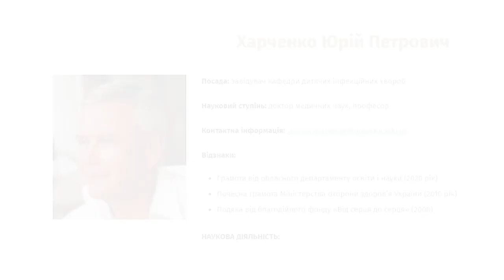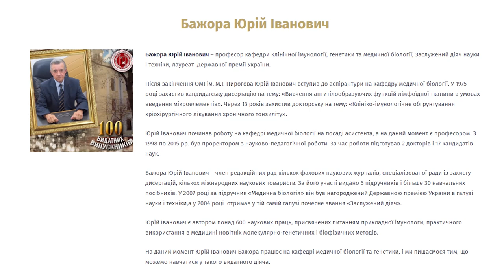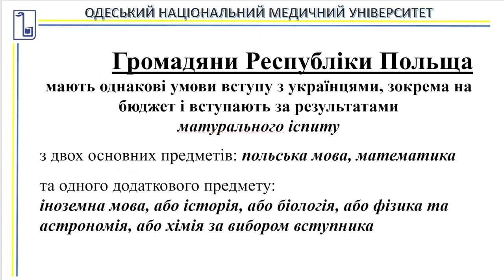Засідання Вченої ради ОНМедУ